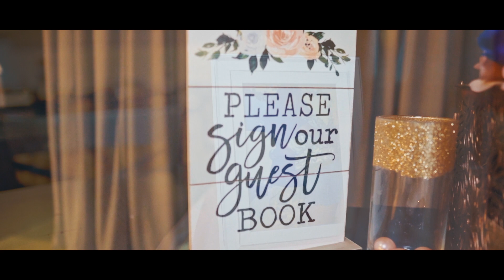Latoya & Ahmand (The Bishops) "The Movie"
Location:The Hub (Monroe,La.)